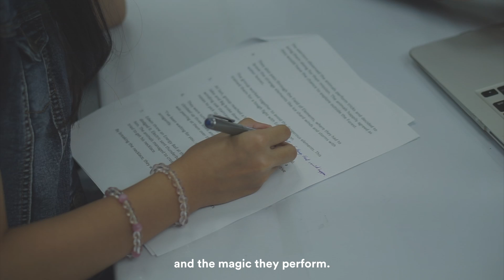Trinitye Koh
Meet Trinitye Koh. She has written an illustrated book entitled, "The Warrior Group". To find out more watch this video!!